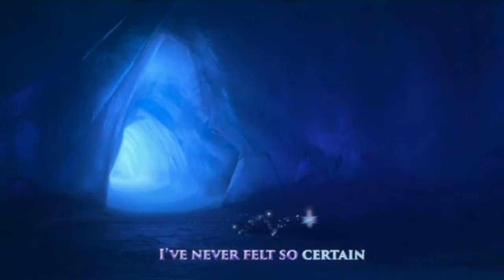yaar alaipathu Elsa version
⭐️IF ANY PROBLEM MESSAGE ON COMMENT BOX AND THE VIDEO WILL BE REMOVED